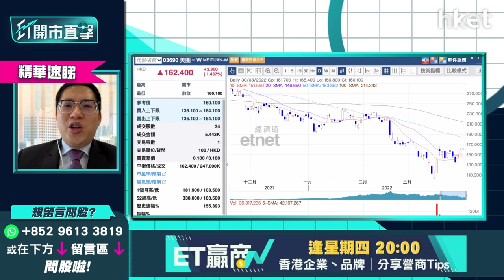【ET開市直擊】（精華）第二季港股推介（進取篇）：重磅科技股點揀？伍禮賢話呢兩隻睇高一綫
步入季尾，第二季執倉策略如何？光大證券國際證券策略師伍禮賢（Kenny）推介進取型、中性型、防守型三大類港股，他指進取型投資者可選大型科技股，指3月期間受累中概股退市風波大跌，隨著業績公布後，市場憂慮相對紓緩，可選業績不錯，未來有復甦空間的科技股，重磅科技股「ATMXJ」當中，相對睇好騰訊（00700）及美團（03690），分析如下：

騰訊（00700）：第四季業績倒退失色，但兩大重災區為遊戲及廣告業務，不過市場普遍憧憬年底至明年初見復甦，騰訊新一期回購亦有望令股價階段性見底。

美團（03690）：整體業績不差，虧損收窄，收入增長在大型科技股中相對較快，暫時內地外賣平台引導價格的影響相對輕微，但外賣平台毛利率已相當低，再下降空間不大，認為業績有機會對美團的估值有大力支持。